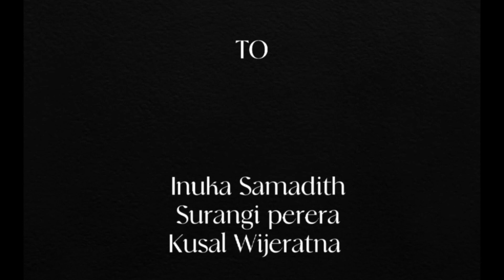chapline - short film //Mario Wijeratna // Pasindu Teshan